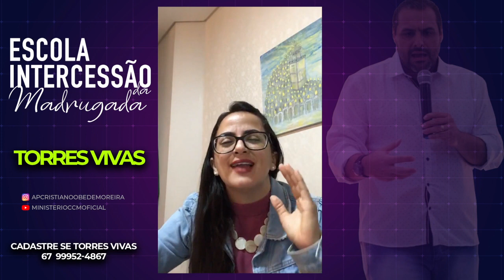ESCOLA INTERCESSÃO DA MADRUGADA 🔥🔥 AP. CRISTIANO MOREIRA 07/07/2021.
► Bem-vindos ao Canal Oficial da Igreja Ministério Comunidade Cristã Miranda MCCM.

► Nossas Redes Socias:
► NOSSOS CULTOS:
- Domingo 9h e 18h
- Terça - Feira 19h
- JD - Jovens Discípulos 19h
NOSSO ENDEREÇO:
Rua Dr. Alexandre Machado 504
Bairro Centro - Miranda/MS

► CONTRIBUIÇÕES:

Ministério Comunidade Cristã Miranda
CNPJ 09602886/0001-18
Banco do Brasil
Agencia 0623-8
Conta Corrente 13.713-8
PIX 09602886/0001-18